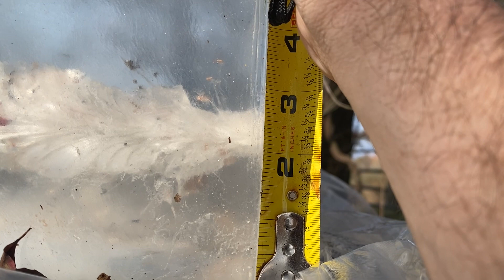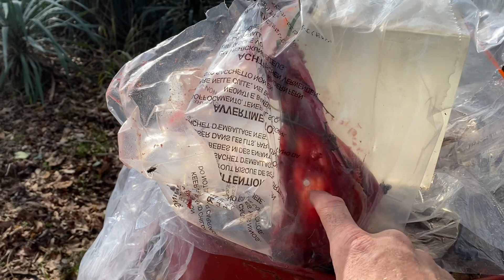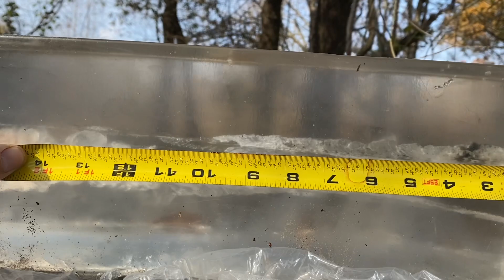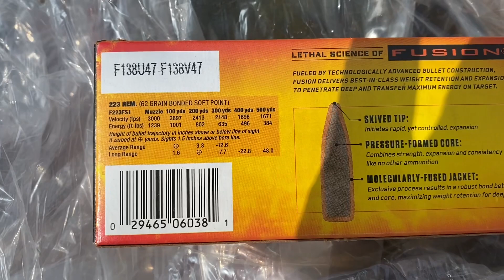Deer Shoulder Bone, Ballistic Gel, 280 Rem, and 223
Remington Green Tipped ammo in 280 Remington and Federal Fusion ammo in 223 Remington.

Shot through a deer shoulder blade into ballistic gel and looked at results.